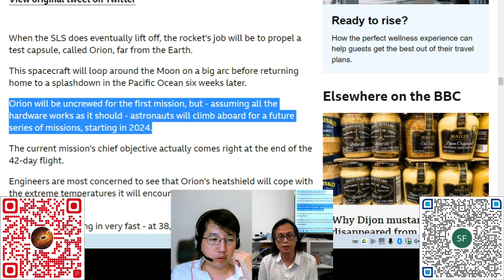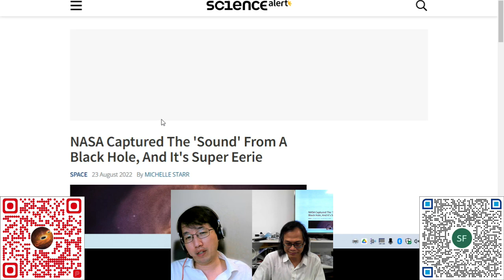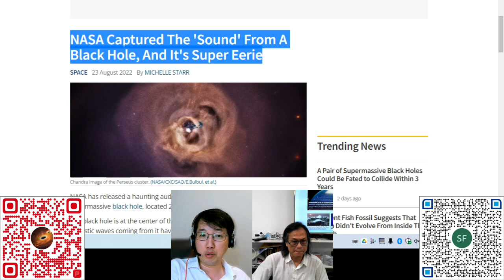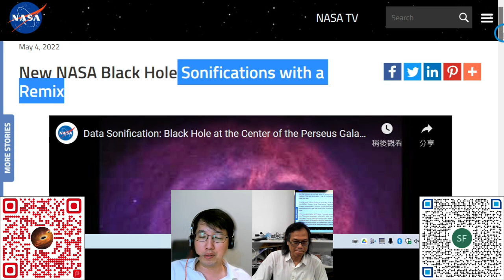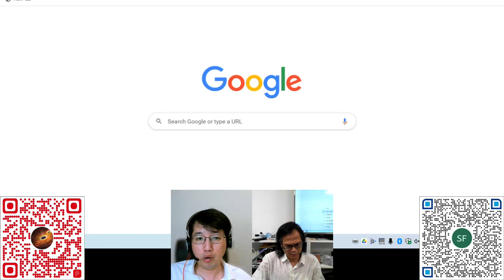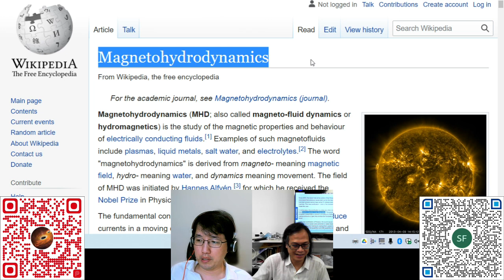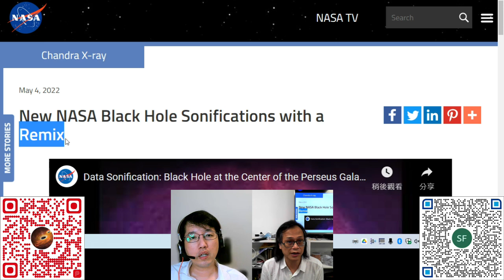科學新知 20220901 Part 2 - 神秘的黑洞聲音及其物理